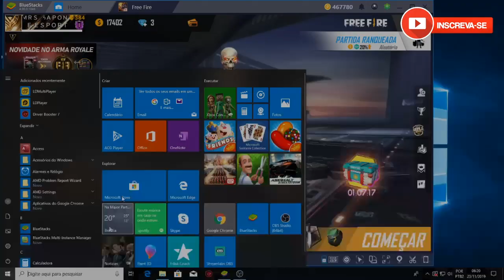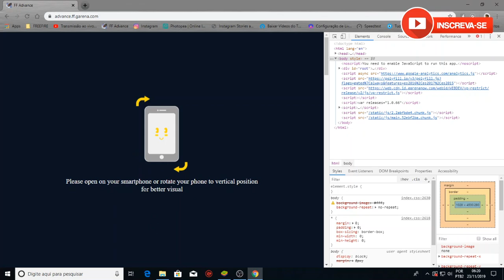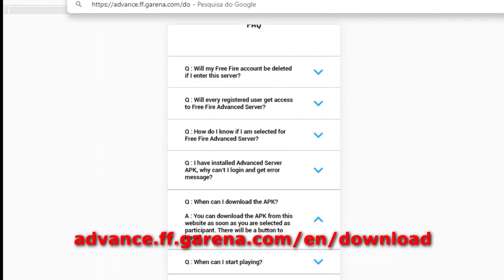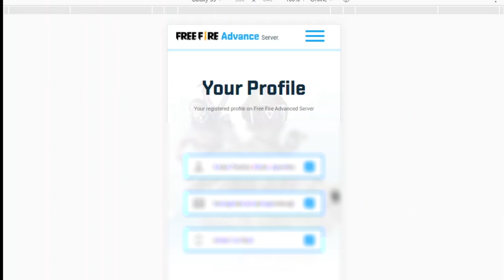COMO FAZER O REGISTRO NO SERVIDOR AVANÇADO PELO COMPUTADOR OU EMULADOR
SALVE GALERA! PRA GALERA QUE TÁ TENDO DUVIDAS DE COMO FAZER O REGISTRO NO SERVIDOR AVANÇADO PELO COMPUTADOR OU EMULADOR, VEJA AI O VIDEO!